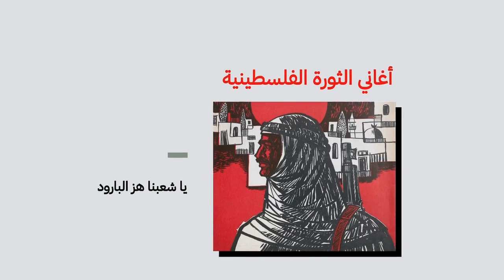أغاني الثورة الفلسطينية: يا شعبنا هز البارود